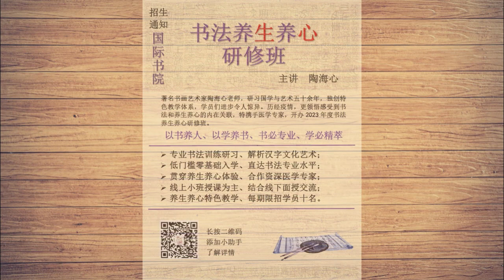书法自创教材和方法（“书法养生养心”系列讲座之六）